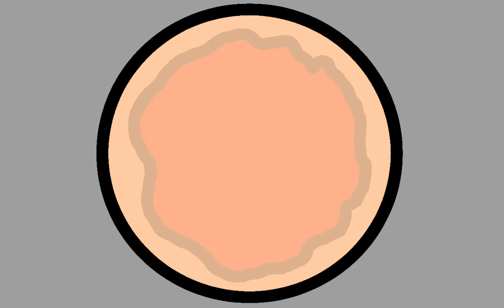National Pizza Day is today!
PIZZZAAAAAAAA!